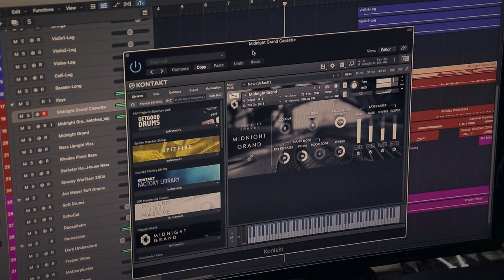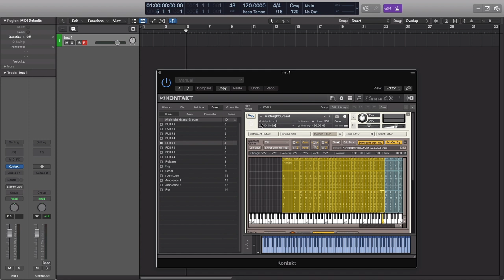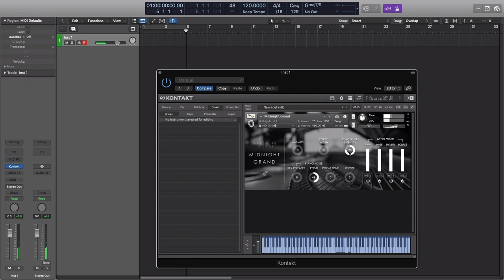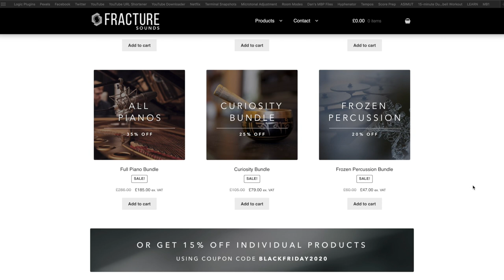Fracture Sounds Midnight Grand Review | A Gentle Giant!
This piano is on sale as part of the Black Friday weekend so get it discounted while you can!

If you'd like to support my musical development, thank you so much. You can donate to my PayPalMe All proceeds go back into the creation of my musical content. I really appreciate your support in advance!

I am a composer, producer and musician, based in London.